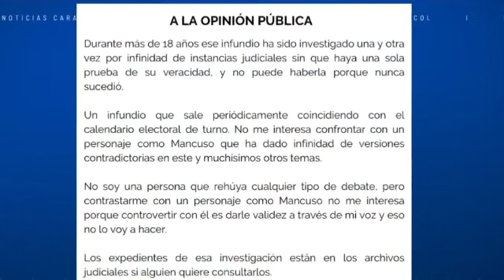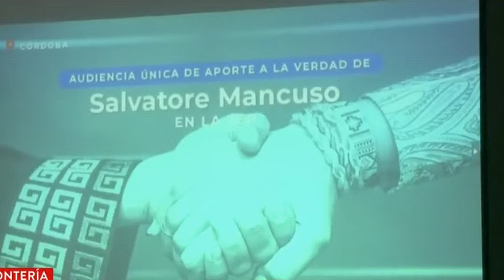Nunca sucedió”: Francisco Santos respondió a acusaciones de Salvatore Mancuso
Varios de los más de 200 colombianos expulsados en las últimas horas de Estados Unidos denunciaron en el aeropuerto El Dorado de Bogotá las presuntas prácticas discriminatorias que sufrieron por parte de las autoridades de ese país.